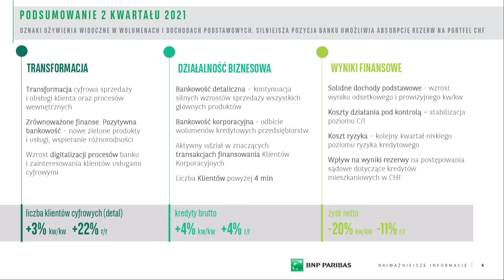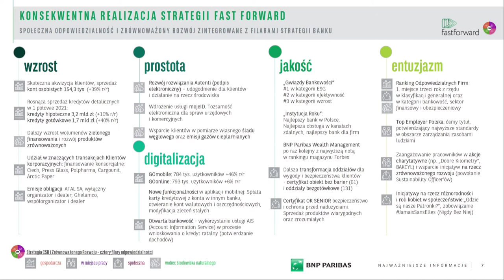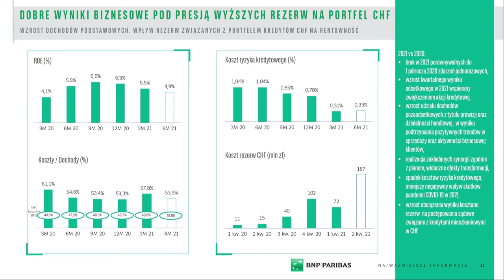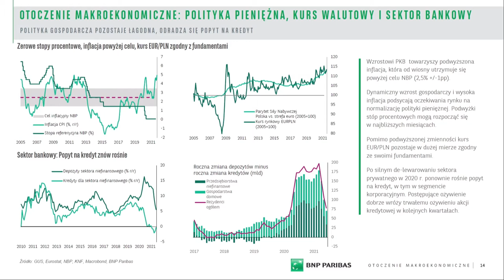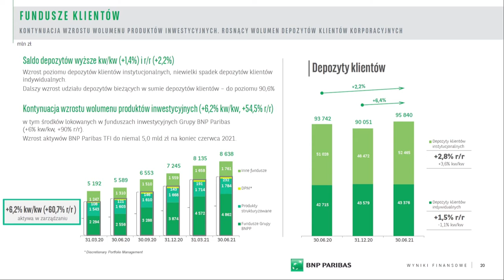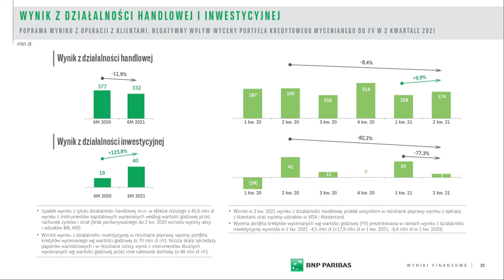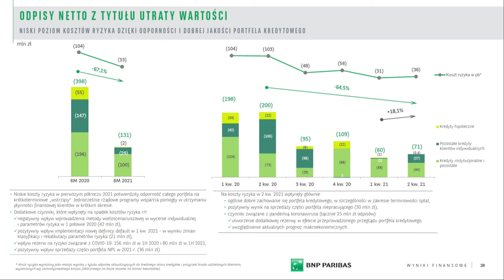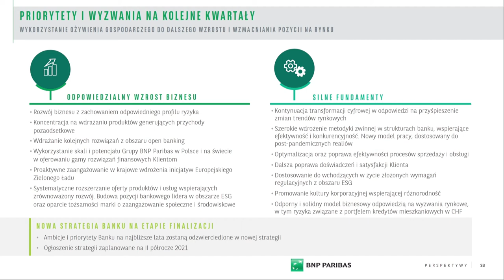Prezentacja Wyników Finansowych - BNP Paribas - 2Q 2021